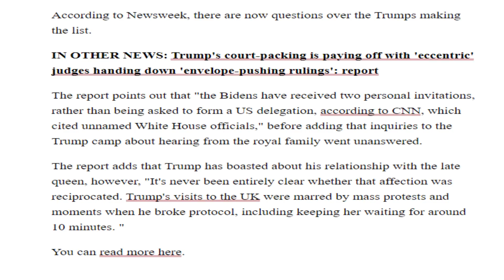Trսmp is BANNED from going to the Quеen's Funеral